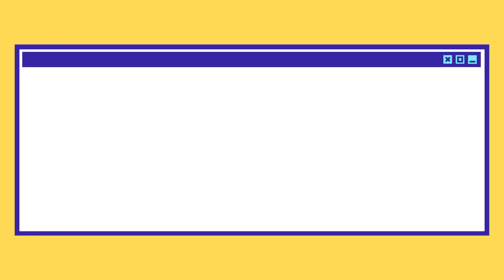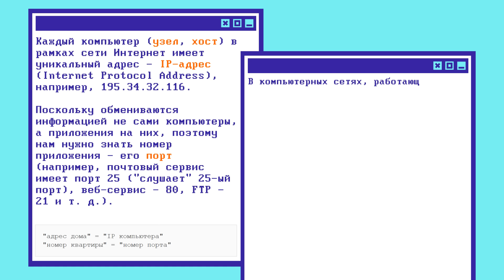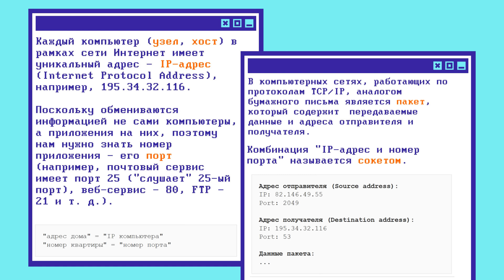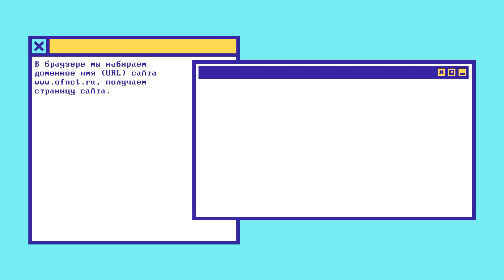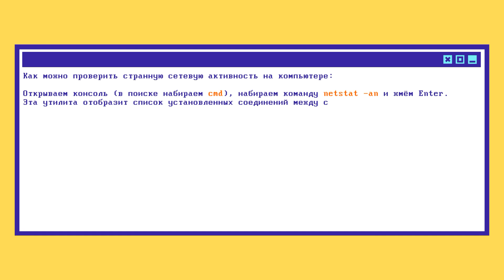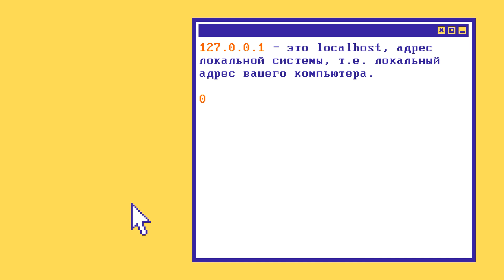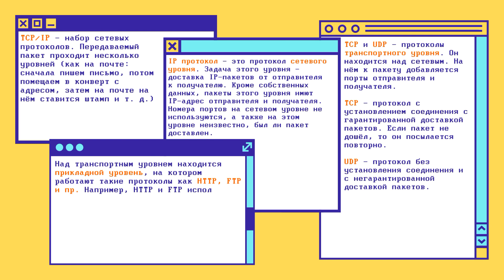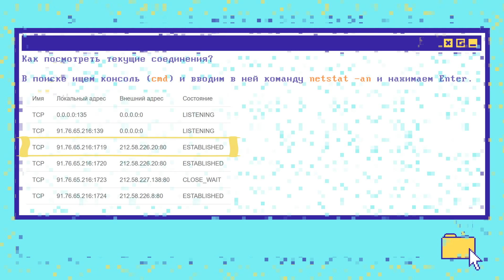Что такое TCP/IP: Объясняем на пальцах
В статье мы узнаем:
- Что такое TCP/IP
- Зачем нужен TCP/IP
- Принцип работы TCP/IP
- Что такое IP-адрес
- Что такое порт
- Что такое сокет
- Что такое DNS-сервер
- Популярные порты
- Что такое маска подсети
- Что такое шлюз
- Уровни TCP/IP
- Что такое UPD
- Протоколы сетевого уровня
- Протоколы транспортного уровня
- Протоколы прикладного уровня